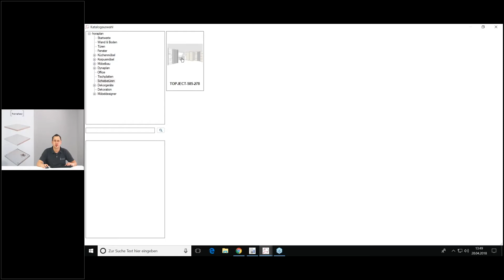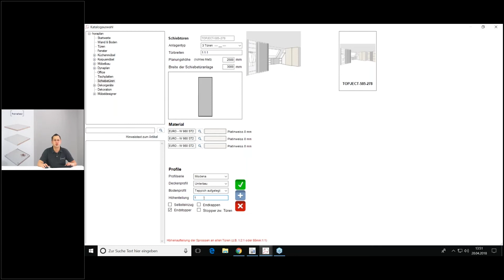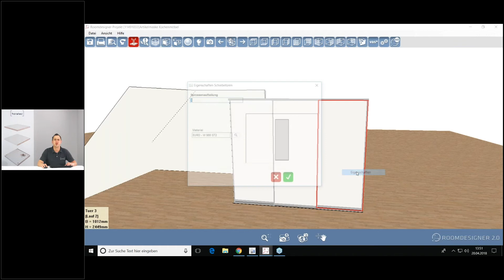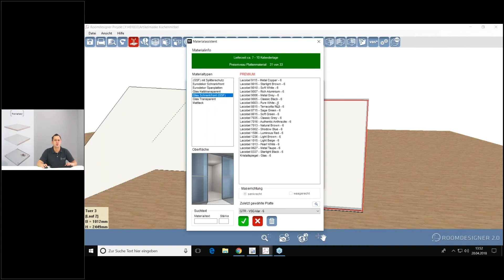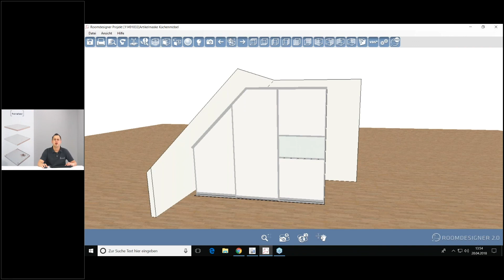Roomdesigner Tutorial - 19. TopJect Schiebetüren